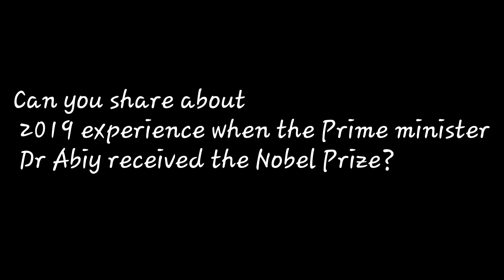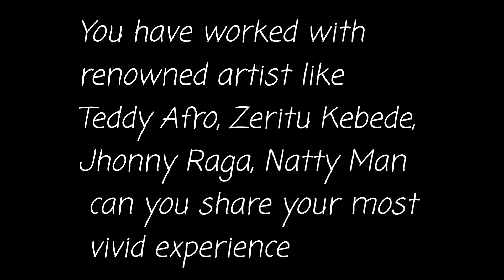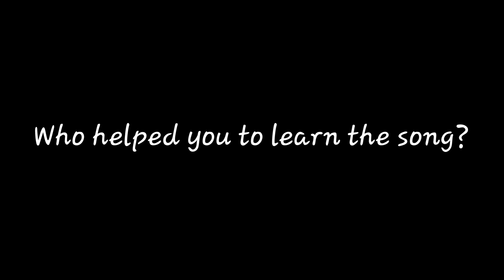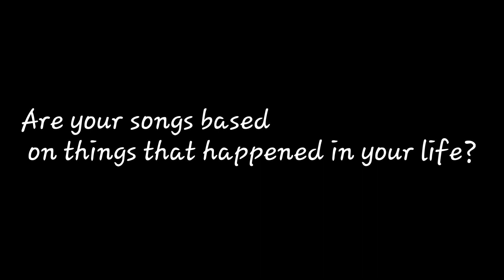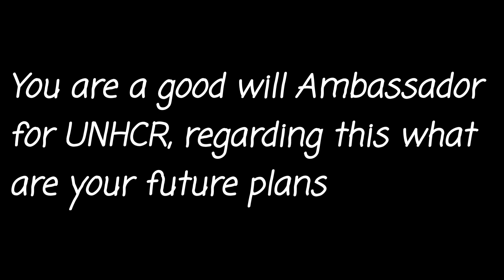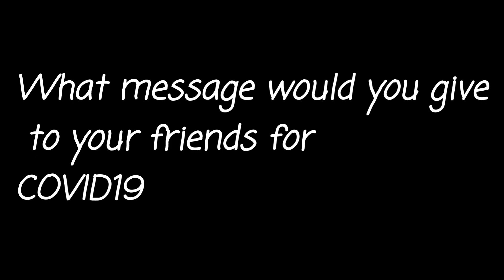I had Coffee with Betty G | best singer of Addis Ababa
Hello friends
 Welcome to my new vlog. I met Betty G and we met at Raddison Blu hotel in kazanchis.
we had a cool afternoon with a cup of coffee and an informal interview where we spoke about so many things relevant to  Betty G and about her life.
she is Africa's rising star and she is also a brand ambassador for UNHCR. She beautifully sang the Indian devotional song Vaishnav Jan on the 150th independence day of India for IndianEmbassy of Addis Ababa.
she sang the song 'Hagere' at Oslo in 2019 at the Noble peace prize ceremony when our Prime Minister Dr. Ahmed Abiy received the Nobel Prize.

Outro Feril's mad World Logo - Adrian Westlake